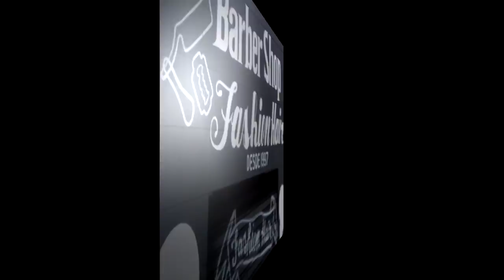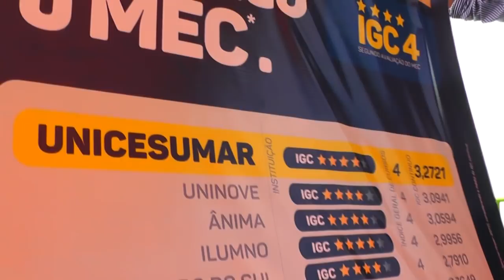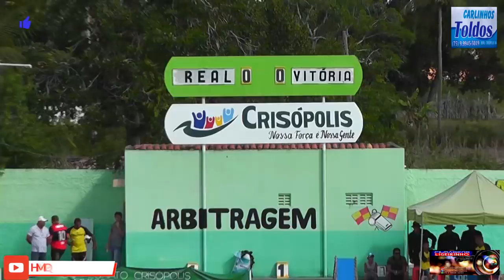GOLS E MELHORES MOMENTOS DA GRANDE FINAL DO CAMPEONATO DE CRISÓPOLIS 2018, VITÓRIA X REAL DO CARMO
FINAL DO CAMPEONATO DE CRISÓPOLIS 2018, VITORIA X REAL DO CARMO